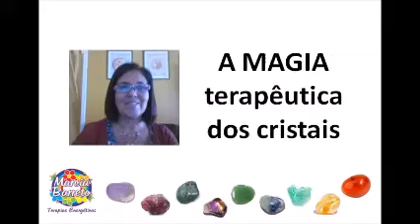Magia Terapeutica dos cristais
A magia é o conhecimento da ciência dos elementos da natureza e a aplicação no dia a dia.